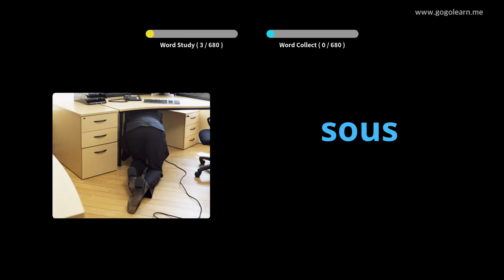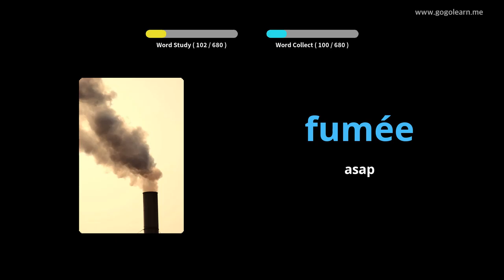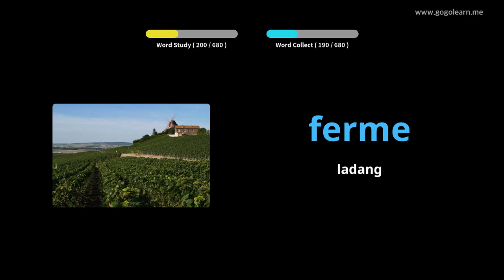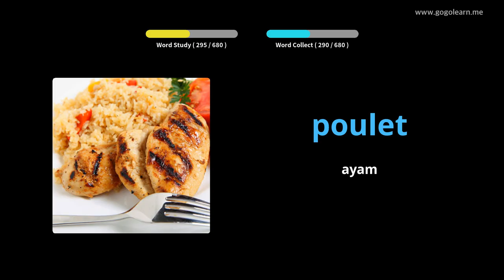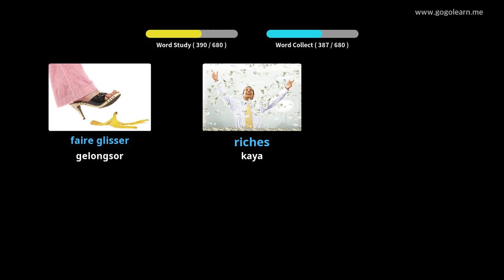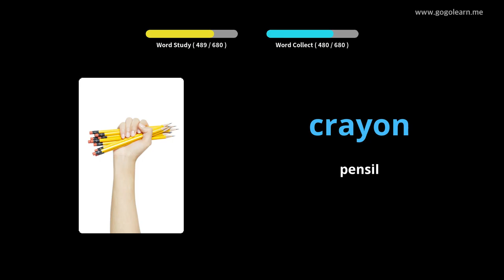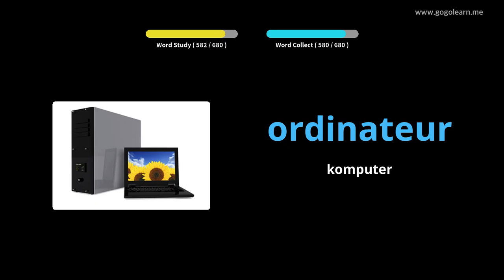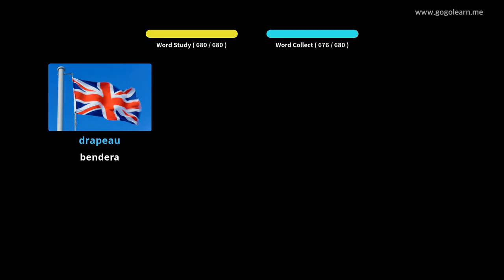Kanak-kanakKesabaran Bahasa Perancis |Golearn